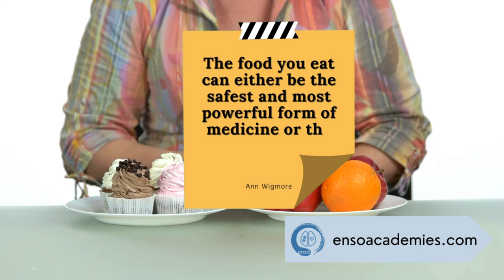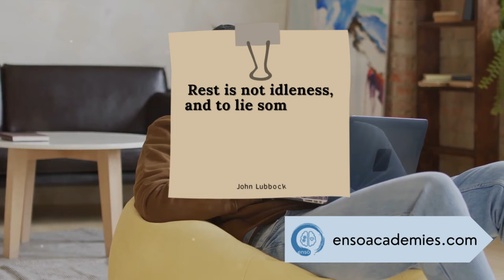6 Easy Steps to Unlock Vitality: Proven Strategies to Prevent Fatigue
Feeling constantly drained and wondering why? Join us on a journey to unravel the mysteries behind perpetual fatigue and discover actionable strategies to reignite your energy. In this video, we explore the common culprits that leave you exhausted and provide practical tips on how to prevent fatigue. From optimizing your sleep routine to embracing healthy habits, we've got you covered. Say goodbye to weariness and hello to vitality! Don't miss out – hit play, learn, and embark on a path to a more energized and fulfilling life. Let's reclaim your zest for life together!

00:00 Intro
00:34 Step 1
00:55 Step 2
01:25 Step 3
01:54 Step 4
02:19 Step 5
03:43 Step 6